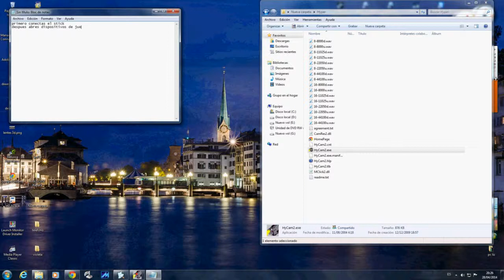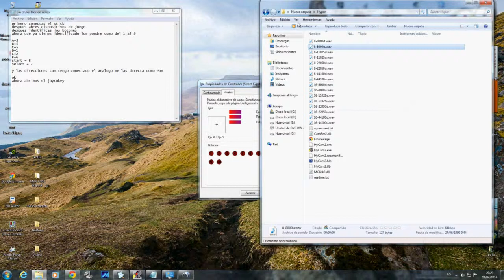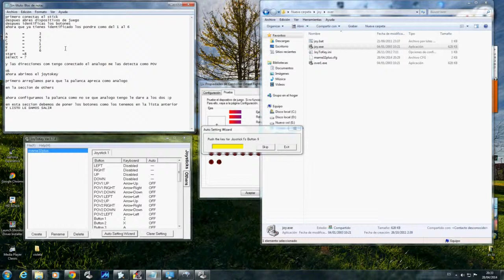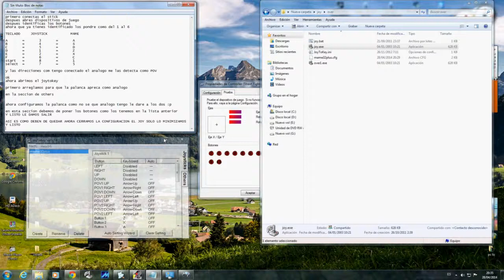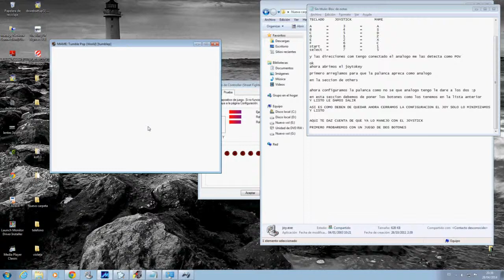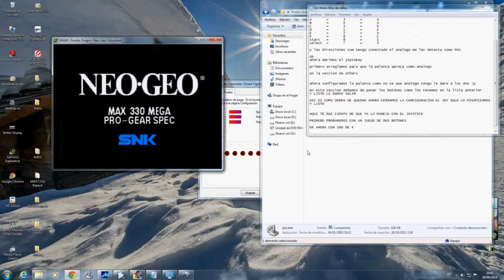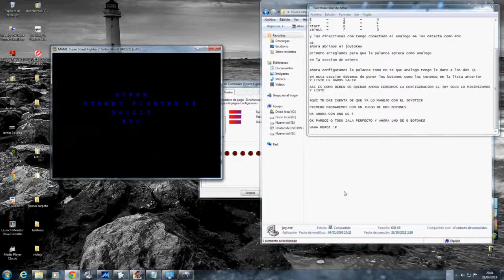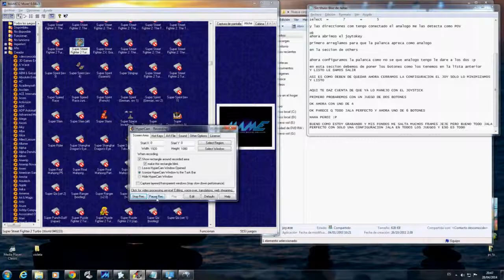como utilizar el joytokey en windows7 para mame32 2do